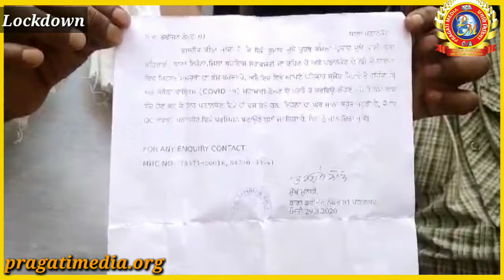Corona Virus के Lockdown में फसे लोगों ने कैसे पाया खाने की काफी परेशानी से छुटकारा .